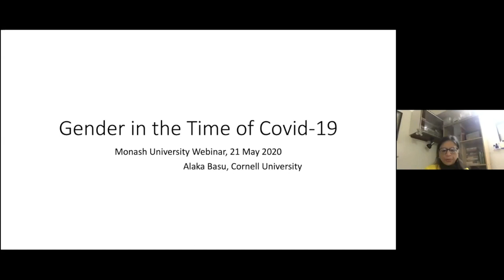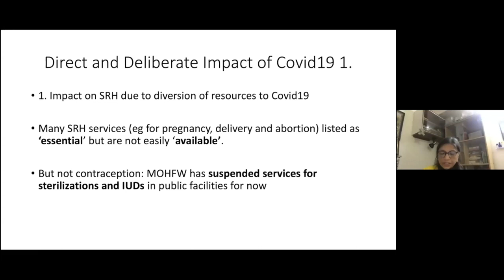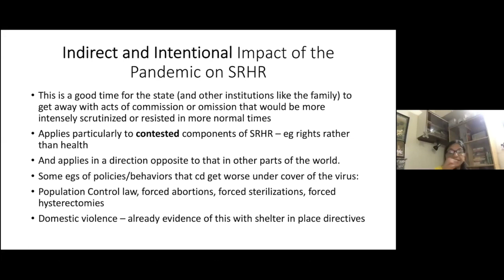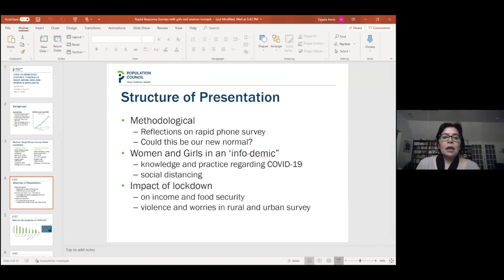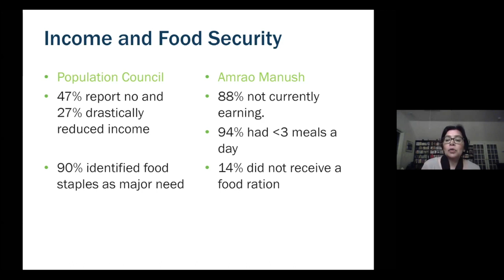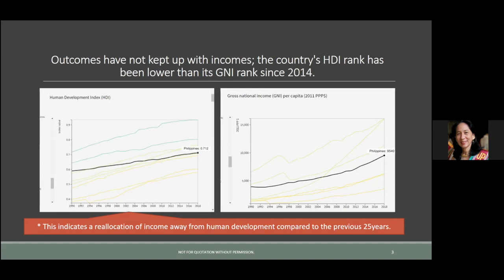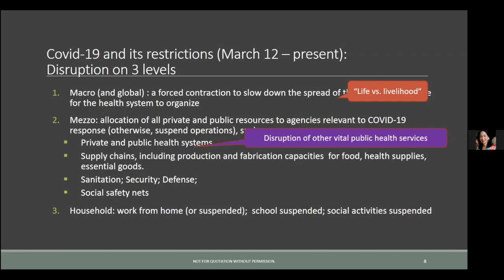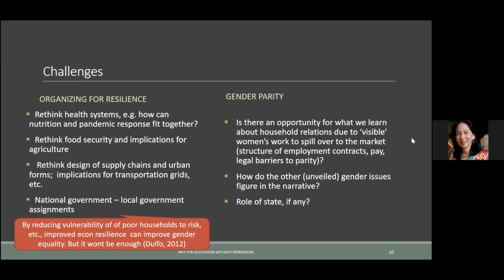Gender in the time of COVID-19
The impacts of COVID-19 are not gender-neutral. As the three speakers, Sajeda Amin, Alaka Basu, and Toby Monsod, pointed out, the pandemic poses grave risks for women, particularly in developing countries where resources for addressing their sexual and reproductive problems are grossly inadequate. Drawing on their research and ongoing field surveys, they described how the pandemic and the lockdowns are affecting women’s physical, mental, and emotional health, and the increase in gender-based violence. There are also many barriers hindering the effective sharing of COVID-19 related knowledge among women and adolescent girls. The panelists emphasised the need for urgent policy measures to assist the special needs of girls and women affected by the crisis.